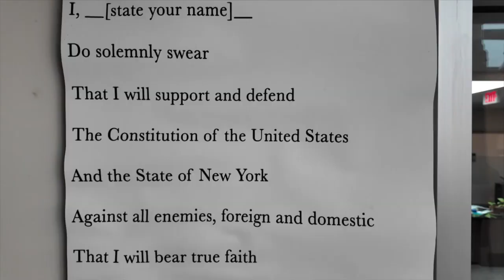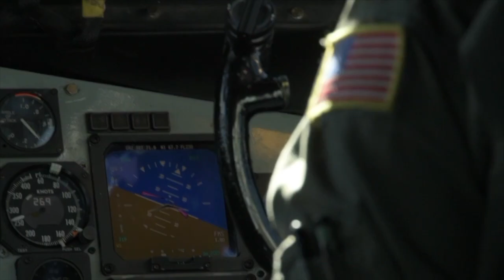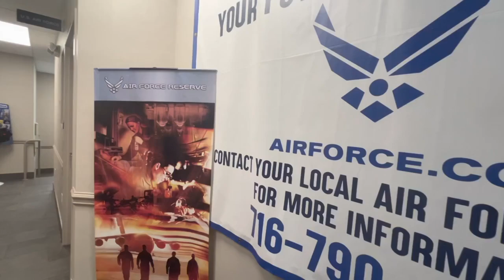'It's a problem': Military recruitment numbers are low nationwide, what about Western New York?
It's a tale of two Niagara Falls Air Force wings. One is seeing recruitment success, the other is putting in extra work to meet their goals. Both are hopeful looking forward.